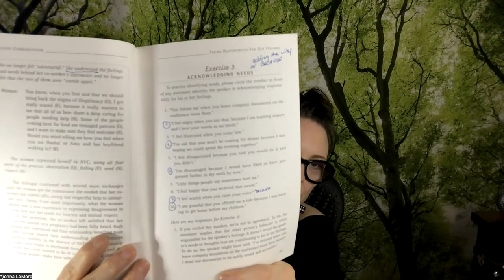Nonviolent Communication NVC Chapter 5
*)enna reading more chapters aloud